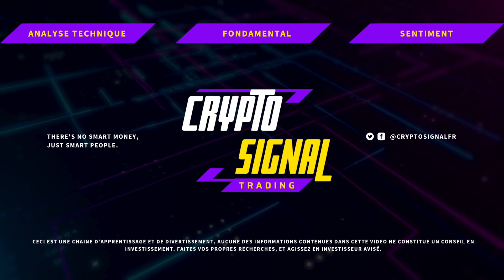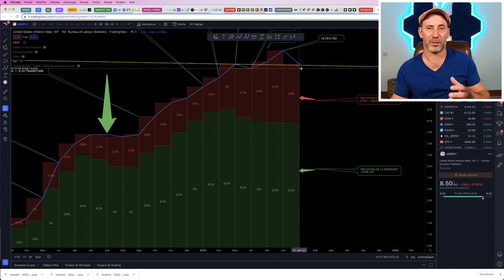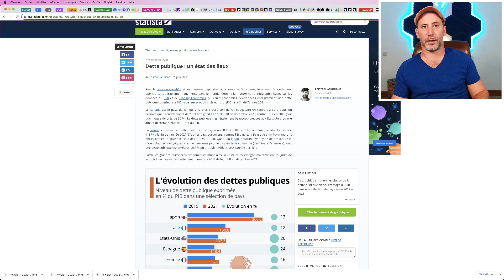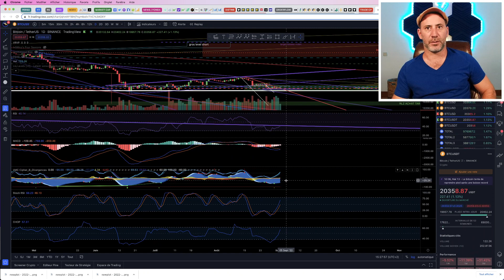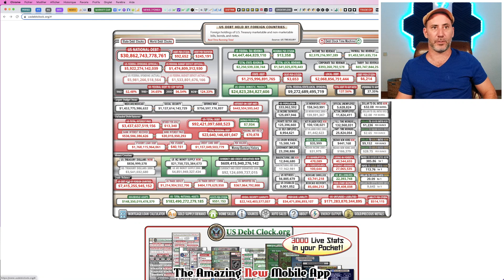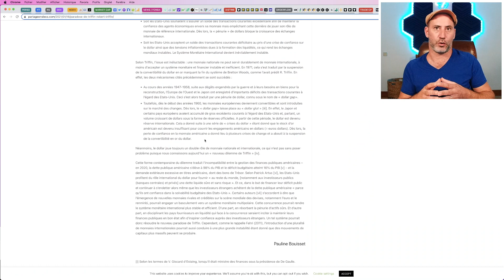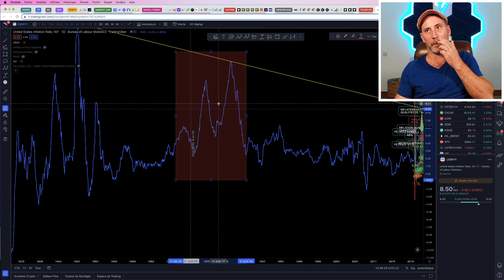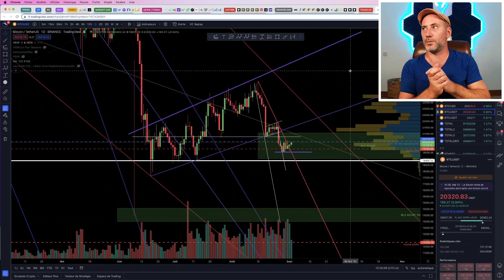LA CRYPTO COMME RESERVE DE CHANGE MONDIALE? DU DILEMME DE TRIFFIN+ANALYSE MOMENTUM TOUTES TIMEFRAMES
Dans cette vidéo on commencera par une analyse de momentum sur Bitcoin, une vision moyen terme, puis on va parler principalement de système monétaire international et des lacunes du système de l'étalon dollar. On va faire un saut dans les années 60 puis les années 80 pour essayer de comprendre les avantages et les inconvénients du système de l'étalon dollar comme garant de la stabilité et de l'abondance des échanges dans le monde.
Bonne vidéo !

Lien Bybit : 4400 $ de bonus, 0% de maker fees pendant 30 jours